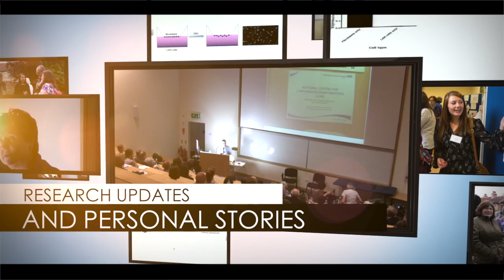LAM Action AGM 2015 - teaser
Please join us for this opportunity to hear from the experts about research and meet other women with LAM in a supportive and friendly atmosphere!

Preliminary Agenda

LAM Basic Facts – An introduction to LAM for those who have been recently diagnosed, and a bit of a refresher course for those who are veterans
The “Business” - including election of LAM Action’s Trustees
The Year in Review - what's been going on
LAM and Hormones (Professor Simon Johnson and Steve Hammes from Rochester, NY USA)
Family Members' Perspectives on LAM
Lunch Break (In addition to lunch, the chance to catch up with old friends and meet new ones, purchase cakes, plants, jewellery and LAM merchandise, participate in our raffle, talk to the experts and more.)
Breathing Workshop
Update on Research Worldwide (Dr. Debbie Clements and Arundhati Dongre)
Q&A with Professor Simon Johnson and Professor Emeritus Anne Tattersfield

Why should you attend the LAM Action Annual Meeting?
Learn from the experts about developments in research.
Ask the experts your questions
Meet other women with LAM and enjoy their support and camaraderie.
Get practical tips for dealing with breathlessness, using supplemental oxygen and other challenges faced by people with LAM.
Participate in the fun of the raffle and cake, plant and merchandise sales, all to benefit LAM Action.